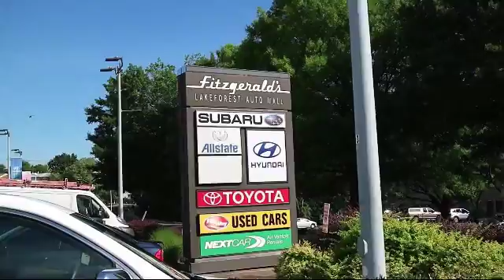2011 Subaru Forester SUV 4dr Auto 2.5x Limited Gaithersburg Germantown Clarksburg Rockville Urba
2011 Subaru Forester SUV 4dr Auto 2.5x Limited Stock Number: GP75806A Vin:JF2SHAEC8BH705354.